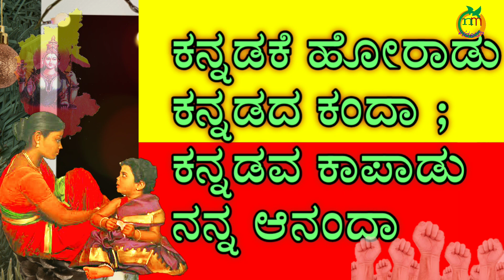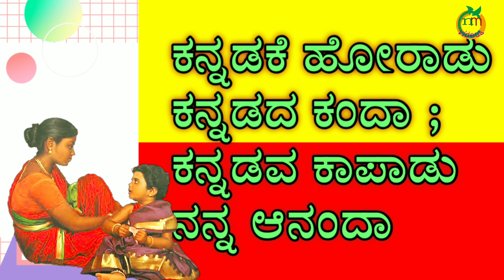KANNADAMMANA HARAKE | 4th class | 4th std Kannada first poem | poem with lyric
kannadammana harake, 4th class ,4th std Kannada first poem , poem with lyric,kuvempu,

ಸಂಗೀತ:N M JAGADEESH, Siruguppa
*ನಲ್ಮೆಯ ಶಿಕ್ಷಕರೆ*  ,
ನಾನು
ಚನ್ನಬಸವ, ಪ್ರಾಥಮಿಕ ಶಾಲೆ ಶಿಕ್ಷಕ

*ಇತರರಿಗೂ ಶೇರ್ ಮಾಡಿ* ...
ಇದು ಶಾಲಾ ಮಕ್ಕಳಿಗೆ ಸಹಾಯ ಮಾಡಿದಂತಾಗುತ್ತದೆ 👶👧👦
ಧನ್ಯವಾದಗಳು 🙏🙏🙏

ಪಕ್ಕದಲ್ಲಿರುವ 🔔 ಒತ್ತಿ...